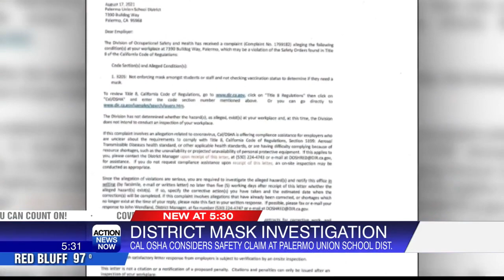COVID case spikes in school leave families worried about safety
The State Division of Occupational Safety and Health may be stepping in at one school district.